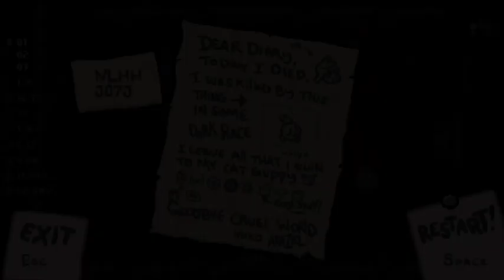Powracam do żywych - The Binding Of Isaac Afterbirth+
Chcesz o coś zapytać? Dawaj!

Xx=Mój serwer FoxHeaven=xX
IP - foxheaven.csrv.pl
WERSJA - 1.12.2

Xx-Osiągnięcia-xX

|Liczba subów|
/870 subów\

|Liczba wyświetleń|
/85000 wyświetleń\

/450 łapek\

Xx=Zapraszam serdecznie!=xX

Jeśli tak to zapraszam na mój kanał częściej :3.
Pozdrawiam:
EmDziak - Lis z pasją.